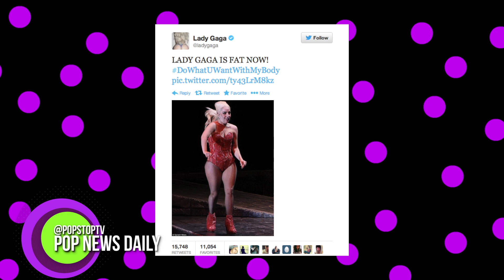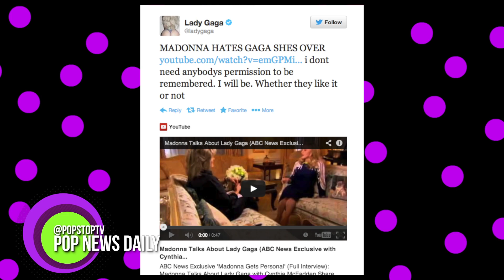Lady Gaga Fights Back the Worst Criticisms of Her Career On Twitter!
Lady Gaga fights back the worst criticisms of ther career on Twitter!